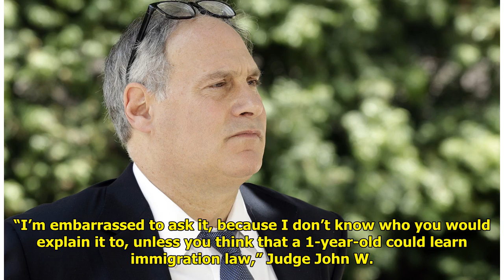Kids as young as 1 in US court, awaiting reunion with family Tiger Time!!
Tiger Time!!